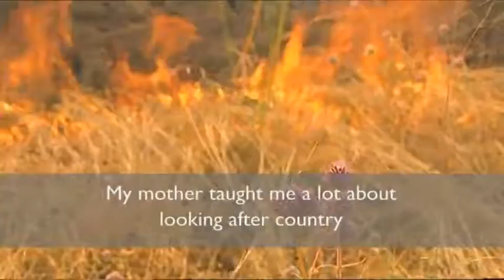Aboriginal wetland burning in Kakadu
Year 7 Discovery through Science